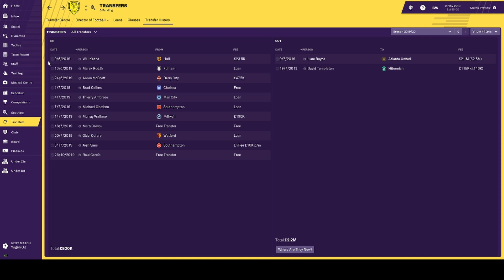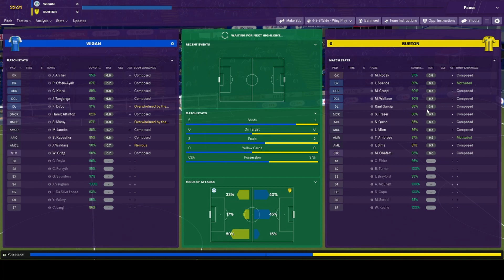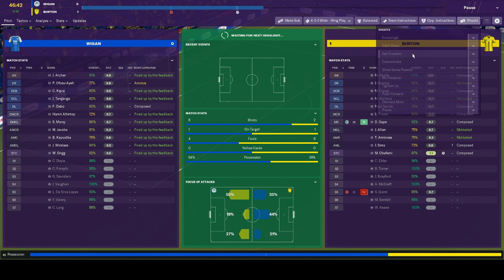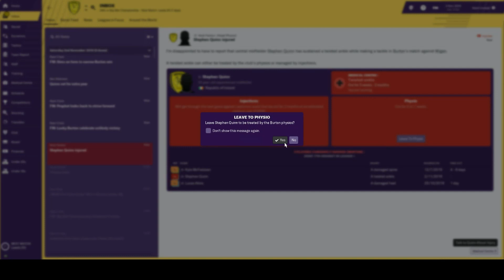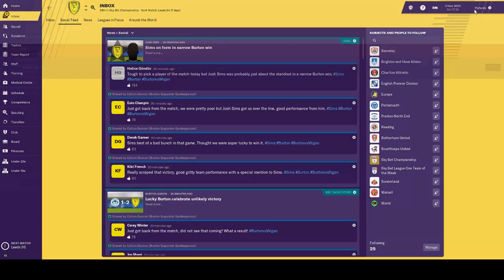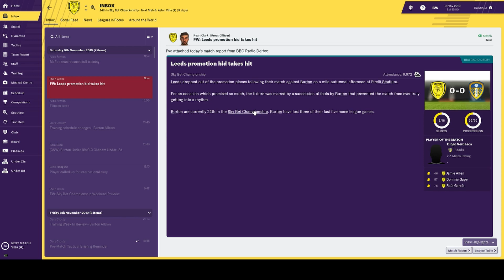FM19 - Gone For A Burton - Episode 17 - A New Hope?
A Football Manager 2019 series following the mighty Burton Albion Football Club to glory (or abject failure).

We're still bottom of the League but have changed tactics. We are playing Wigan away and then Leeds at home. We really need to start winning some games, can we do it?